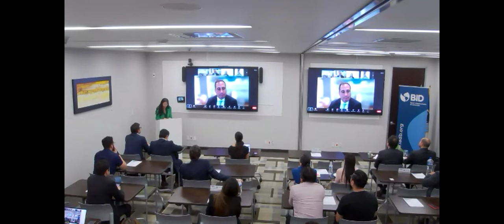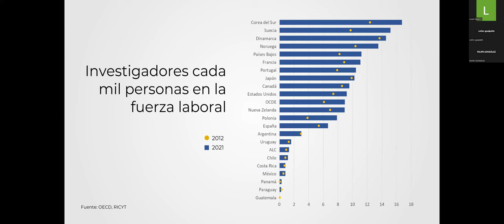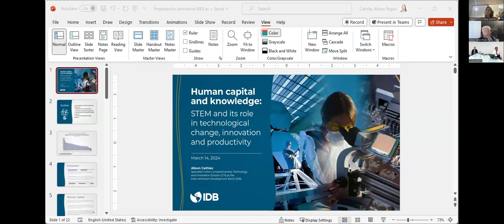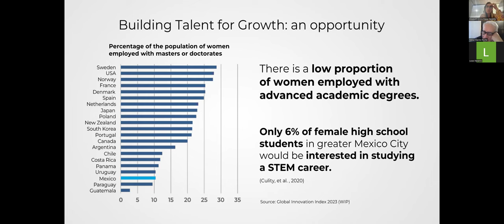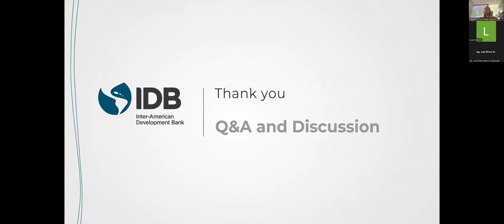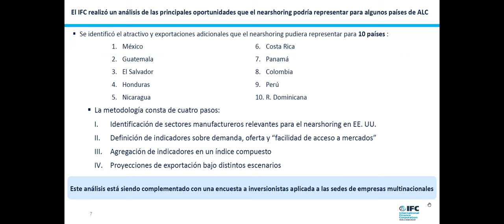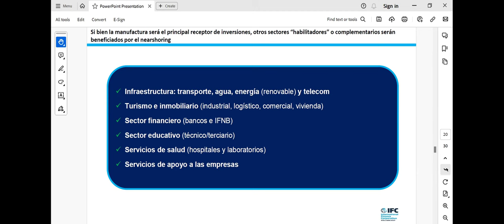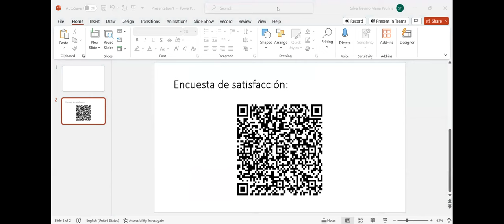Productividad en México: Ciencia, innovación y talento.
Productividad en México: Ciencia, innovación y talento: las claves para un crecimiento enfocado en el bienestar
Para lograr un proceso de crecimiento sostenible, inclusivo y con perspectiva de género, es fundamental desarrollar capacidades locales para la innovación. El talento mexicano debe potenciarse y ponerse a disposición de este objetivo, no solo en lo referente a crear conocimiento relevante para los problemas locales, sino para su difusión y adopción efectiva por parte de las empresas.  La División de Competitividad, Tecnología e Innovación y la Oficina de Representación del Banco Interamericano de Desarrollo en México, organizaron este evento en conjunto con la Secretaría de Hacienda y Crédito Público con el fin de crear un diálogo basado en evidencias sobre cómo promover un desarrollo inclusivo y sostenible en el país. Esta sesión fue la primera de una serie de seminarios de discusión que girarán en torno a la productividad en México.